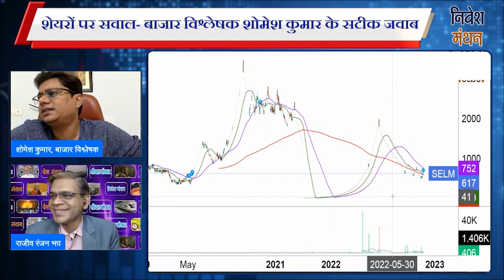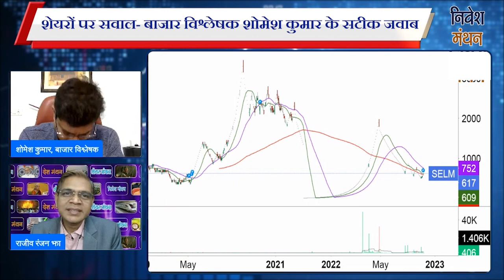sel manufacturing share latest news | sel mgf company share news | sel manufacturing share price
sel manufacturing share latest news | sel mgf company share news | sel manufacturing share price analysis